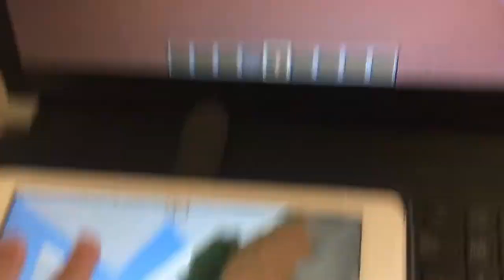A Review of Minecraft in 2018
If you like an annoying robot voice
And lots of cool Minecraft gameplay
Pina colada
I already regret making this I just wannna get red dead